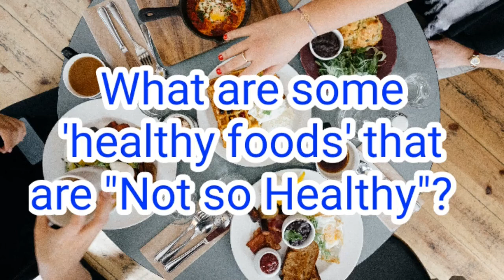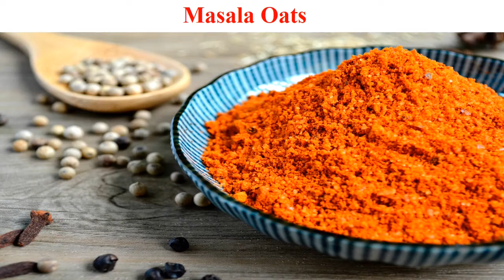What are some 'healthy foods' that are "not so healthy"? In English.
These are some foods that most of the people think are healthy but in reality, it is just clever marketing or misinformation on the internet that people go for these products which is you should go for the actual healthy foods which I will tell below,

1.Corn flakes
Corn flakes are just the result of clever marketing by the USA based companies in the mid of the 90s claiming that breakfast has to be the most important meal of the day and this corn flakes can fulfil your daily requirement of nutrients which is that it is so highly processed and added with lots of artificial preservatives and sugar that the amount of nutrient its provides to your body is nothing, Thus corn flakes are not a healthy thing to begin your day with,

Instead:- Poha, oats, Besan Chilla, Paratha, Eggs, etc

2. Masala oats:- Again marketing is done by these companies, I don't know why most people think oats as something magical which will burn there body fat away? Oats is a great source of protein and fibre and good carb source to start your day with but the oats which are available raw like the one in the image below, not these processed masalas oats with added processed veggies and lots of preservatives. If you want to have masala oats cook it by yourself by watching any youtube video about how to cook masala oats.
Thus don't go for these masala oats.

Instead:- Plain/Raw oats which can be cooked and customized at your kitchen further.

3.Peanut Butter:-Now Again when someone is new to a healthy lifestyle the other thing they pick is the peanut butter that is available on the market, which certainly looks like this,

Now, this peanut butter is just not made up of from the peanuts, it has added hydrogenated oils, Preservatives, Salt, sugar, and certain emulsifiers which in turn totally spoil the benefits or the essence of the peanut butter. Now by this, I don't mean that it is some kind of poison but when we talk about healthy foods this processed peanut butter doesn't qualify.

Instead:- The best peanut butter you can have is the natural peanut butter which made up of using only good quality peanuts.

4.Whole Wheat Bread:-
Atta bread or brown bread that is mostly available in the markets is not a whole wheat bread or Aatta bread, actually, it is a scam since making bread out of Whole wheat is not feasible to many companies due to multiple reasons, which is why they add refined flour which is maida in the bread and sell it is as atta bread, even you can have a look before buying the bread that refined flour is added in the ingredients list

Instead:l- Purchase the bread which is completely made up of whole wheat(By going through the ingredients list of the bread)

5.Multigrain biscuits:-

Multigrains biscuits are not healthy as they are also made up of using refined flour(maida) only with some amount of using multigrain flour which is just another scam.

Instead:- Go for any other biscuit if you want like parle g or atta biscuits or any other normal cheap biscuit(But remember not to overconsume it), but don't consume these multigrain biscuits thining that these are something healthy.

6.Processed Meats:-

Although in India the craze of processed meats is not as big as it is in the USA or other western countries since these processed meats are the made up of using multiple types of meat source and then adding a lot of preservatives, chemicals and emulsifiers to prolong the shelf life of meat, just use your common sense that how can meat not be decayed or spoiled even after so many months and the answer to this question is the high usage of preservatives and chemicals in these meats, thus don't go for these processed sausages and meats.

Instead:- The best is to get the fresh meat from the meat house and cook it in your kitchen.

Also by this post, I don't mean that these foods are poison or not safe to consume, actually, you shouldn't consume them in the first place but still if had or have no other option just consume them like once in a blue moon. As these foods are not meant to be consumed on a regular basis and on the top they are not healthy as they are portrayed.

Thus these are some healthy foods that most people consume thinking that they are healthy but actually they aren't.